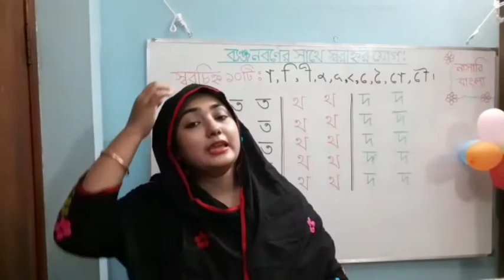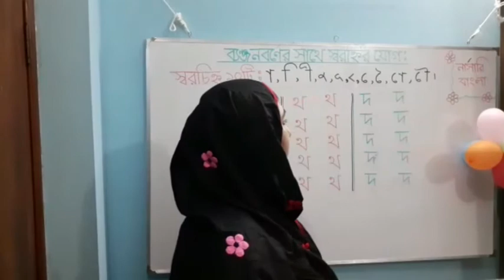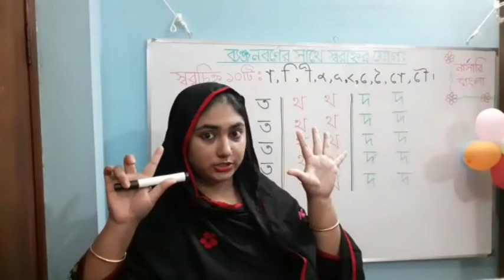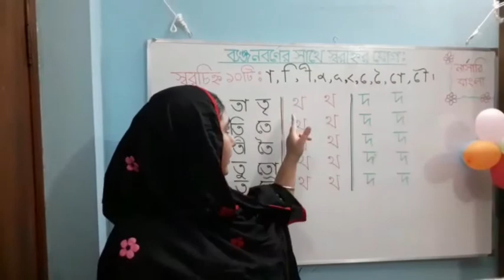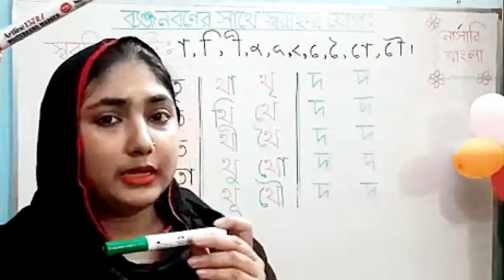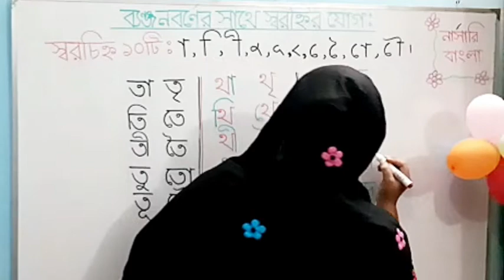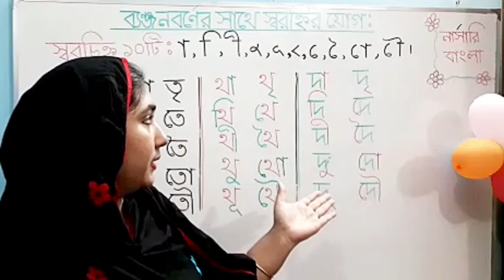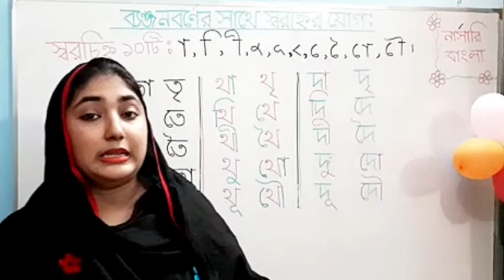নার্সারি, বাংলা, ব্যঞ্জনবর্ণের সাথে স্বরচিহ্নের যোগ-২.